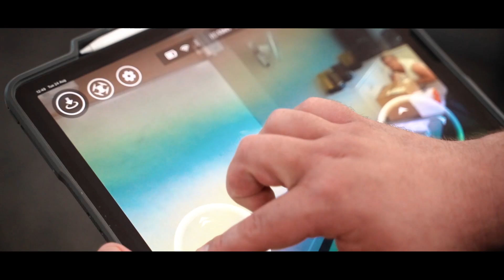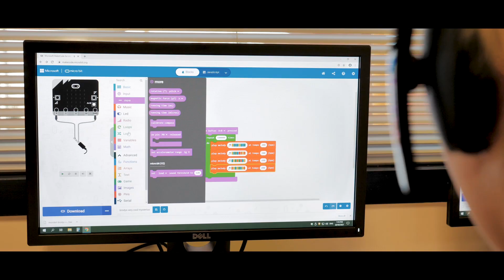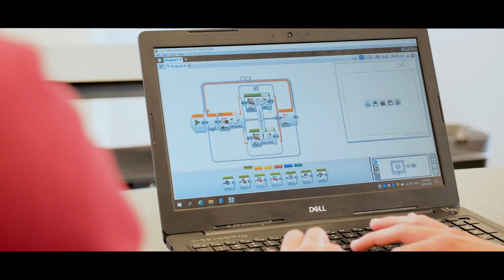Bright Minds 2021 (full version)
This video features interviews and footage of attendees at the annual Bowen Basin Bright Minds STEM conference, and students from Alligator Creek State School, Sarina State High School, Capella State School and Capella State High School.